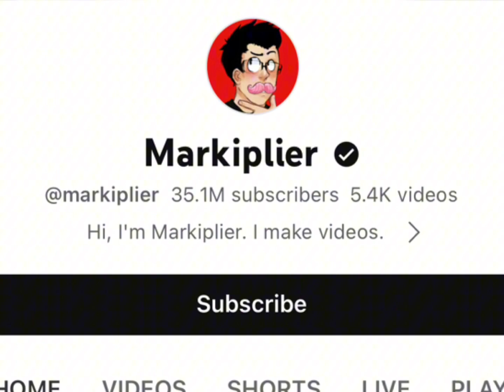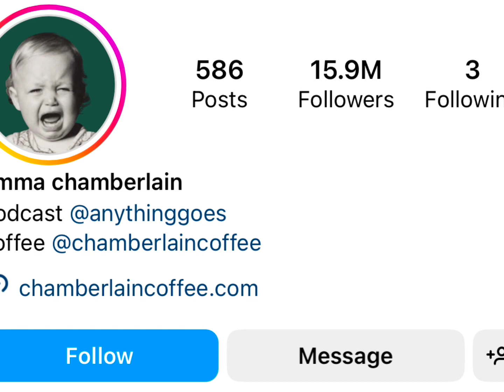Markipiler Vs Emma Chamberlain Real Age Lifestyle